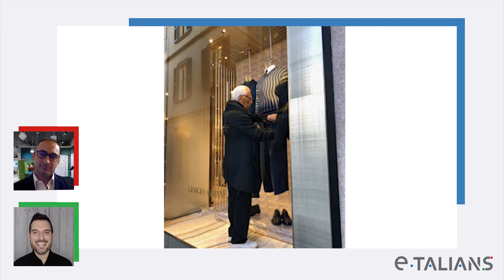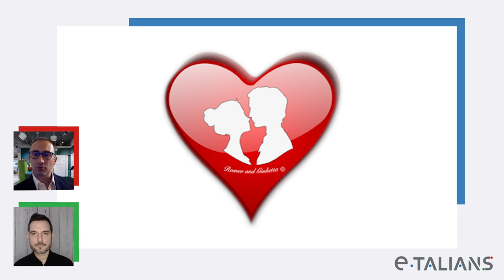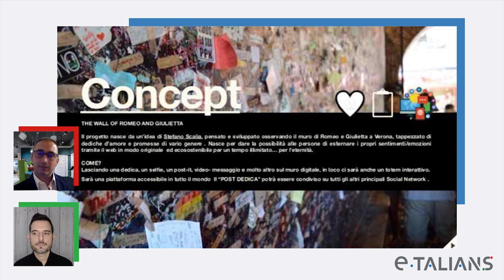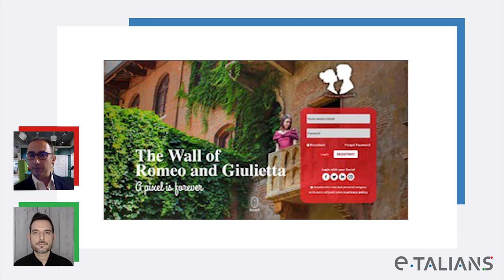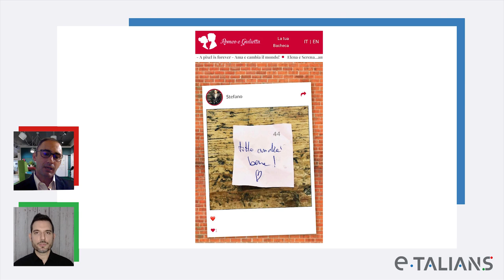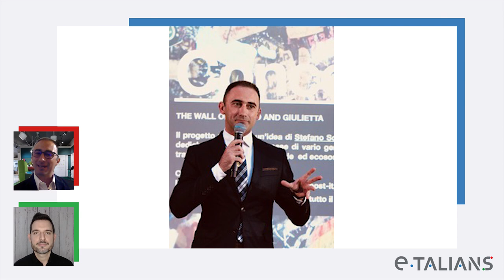Il link tra Giorgio Armani e Romeo & Giulietta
Oggi @eTALIANS  I  Stefano Scalia, CEO e founder di The wall of Romeo and Giulietta

Parleremo di come una foto scattata per caso sia diventata icona di resilienza e passione in un momento storico complesso come quello del covid, di come Stefano abbia coltivato un'idea e l'abbia fatta diventare realta' unendo tradizione italiana, business e sentimento.

eTALIANS e' una piattaforma di comunicazione avente come scopo quello di promuovere realta' italiane di eccellenza.
SEGUI il nostro canale YouTube! (completamente gratis, adesso e per sempre)